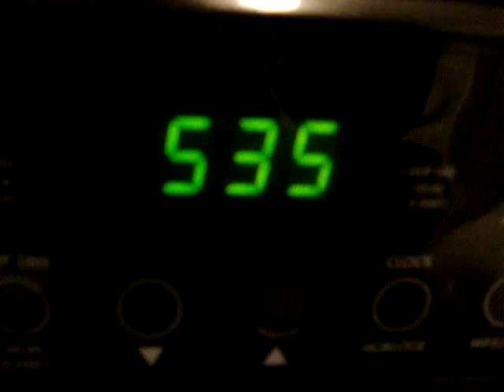How I met your mom...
The only description needed is a post script untitled: "Further proof of why I can never run for public office"